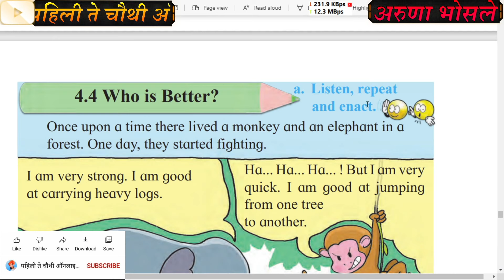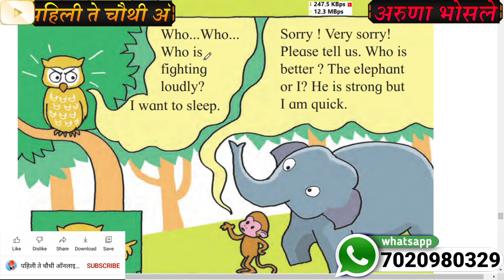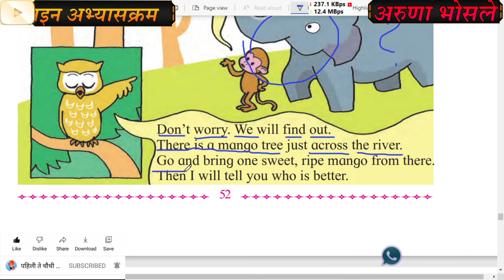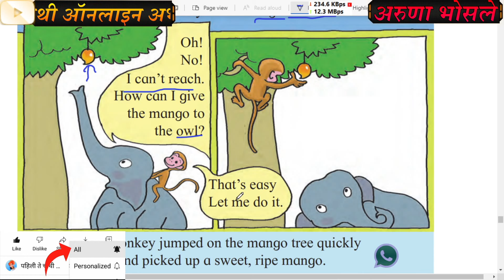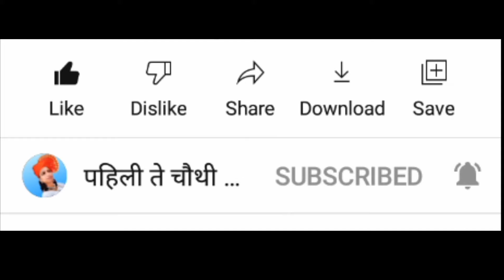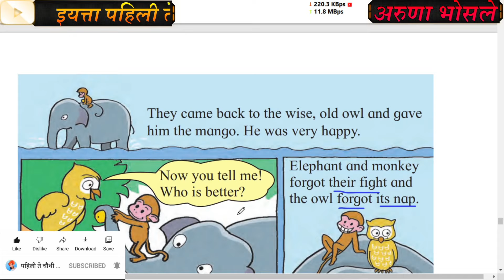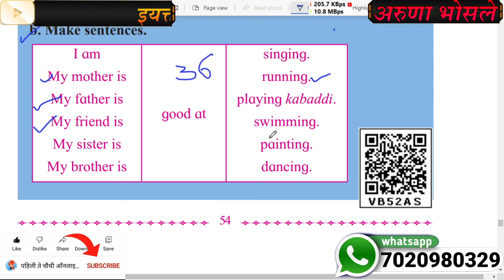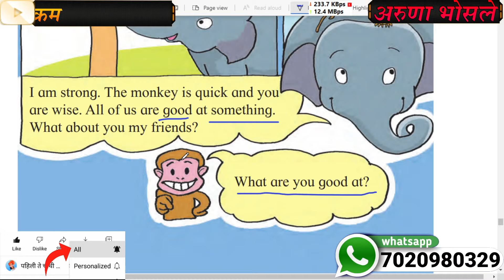4 4 who is better ? std 2 | english | class 2nd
4 4 who is better ? std 2 | english | class 2nd | who_is_better?

4 4 who is better ?
,std 2
,class 2
,english
standard 2 who is better
my english book two,
who is better
,std 2 4.4 who is better,
iyatta dusri
,class 2 english
,std 2 english 4.4 who is better,
class 2 english 4.4 who is better,
4.4 std 2 english
,iyatta dusri who is better,

अरुणा भोसले